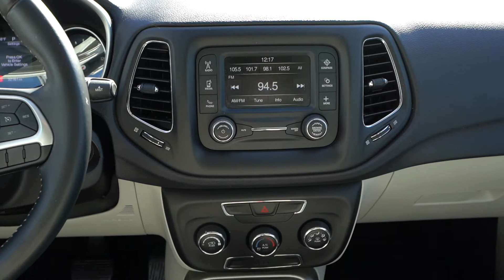7416A 2018 Jeep Compass Virtual Tour